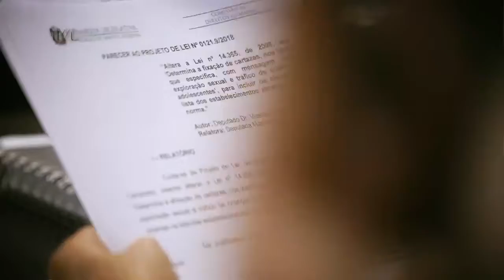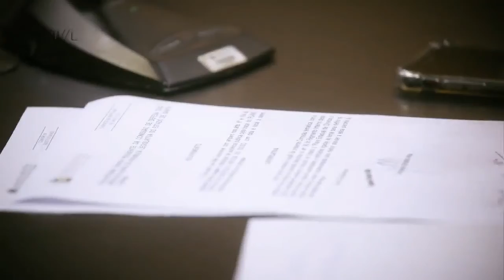Instalação da Comissão de Combate às Drogas - 02/03/21